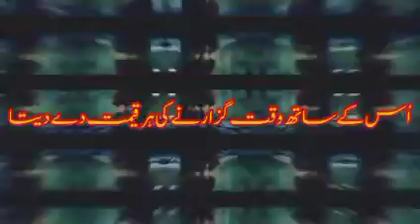Turgut Ghazi about Relationship | Ertugrul Ghazi emotional video | Ertugrul Ghazi best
Tages